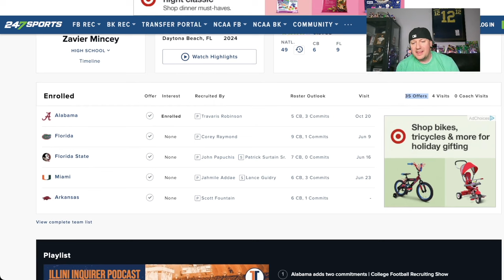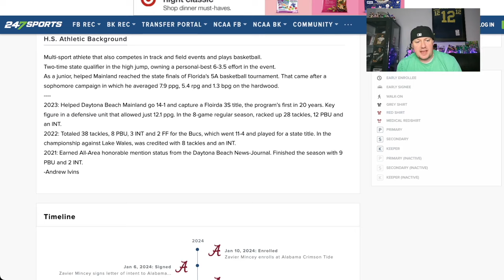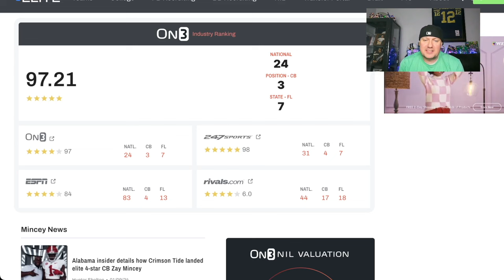Zay Mincey LOCK DOWN Corner | 5⭐️ Alabama Crimson Tide Cornerback Recruit - Highlights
Zavier Mincey is one of the top cornerbacks in the 2024 college football recruiting class. He is signed with he Alabama Crimson Tide. Mincey is highly ranked by 247Sports, On3, Rivals, and ESPN.